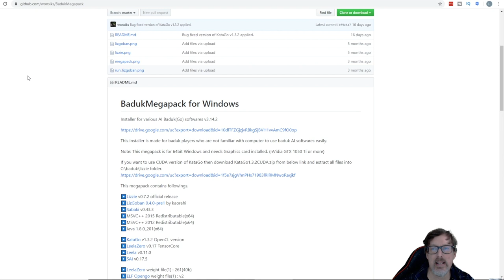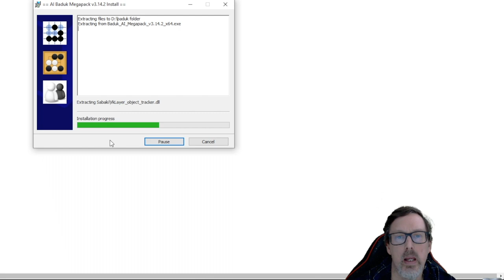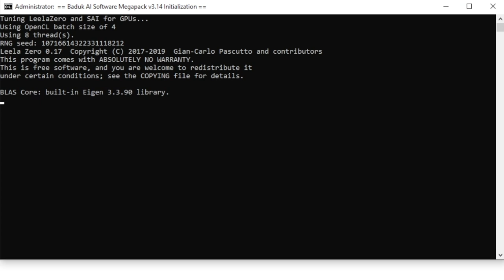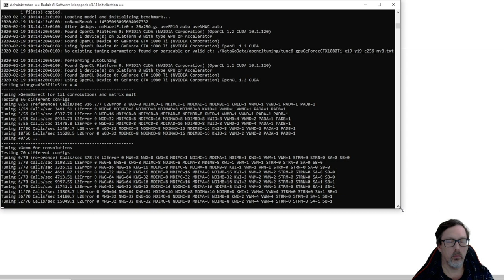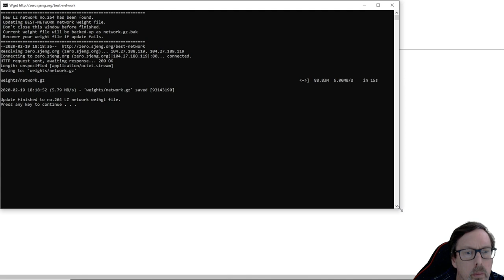How to Install Leela AI Baduk Go Software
We install BadukMegapack for Windows using various AI Baduk (Go) Software v3.14.2 includes: Lizzie, Sabaki, KataGo, LeelaZero and others.
How to Install Leela Zero Go
2) Links may change based on their updates, so I didn't put the installer link here because it will become outdated.

Janice Kim has a nice set of introductory books to Go on Amazon -

Some other Go beginner books from Amazon
Cho Chikin

Nam ChiHyung